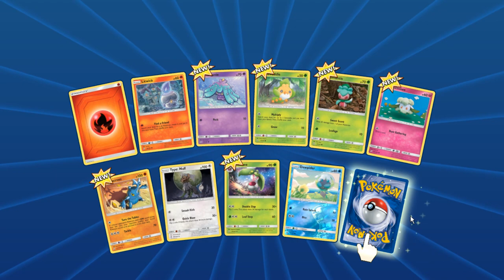【PTCG抽卡#1】10包SM11 目標:GK太伊&代歐 , 以及值錢既超夢TAG TEAM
剪片程式 : Aviutl
繪圖程式 : OnlinePhotoEditor
拍攝工具 : OnePlus6
OP BGM : Amper Music所製作
ED BGM : 甘茶の音楽工房 おそうじ日和